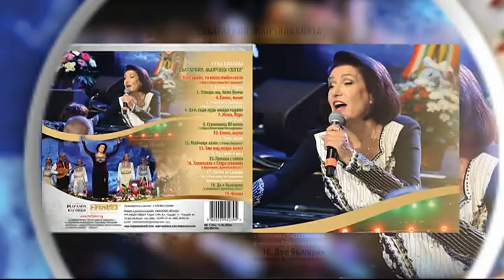FEN FOLK TV - Сегмент от канала (21.06.2021)